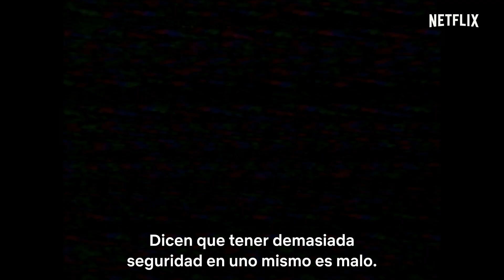jeen-yuhs: Una trilogía de Kanye West (EN ESPAÑOL) | Avance del acto 3 | Netflix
Después de ‘The College Dropout’, Kanye West empezó el camino que lo llevaría a convertirse en uno de los mayores artistas del mundo, pero ¿cuál fue el papel de Coodie en la transformación de Kanye en Yeezy?

El 2 de marzo acaba ‘jeen-yuhs: Una trilogía de Kanye West’. Solo en Netflix.

Después de varios premios Grammy para ‘College Dropout’, parece que el documental ya está terminado. Pero la vida, la muerte y la fama hacen acto de aparición.